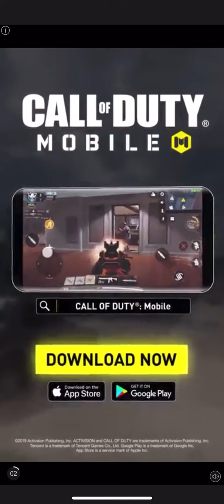Don’t blink twice, piano tiles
Listen to the title